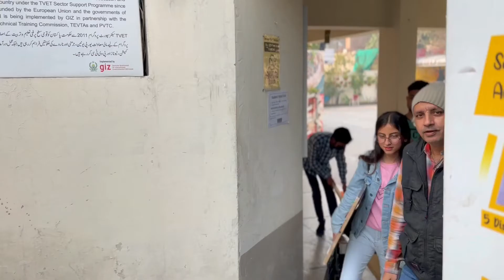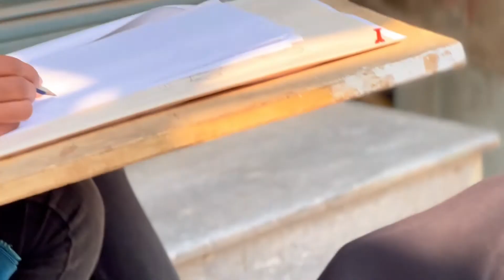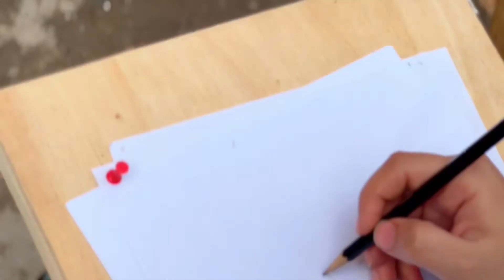STEP COLLEGE FOR FASHION&DWSIGN, SKETCHING,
Step College For Fashion Design#Sketching#